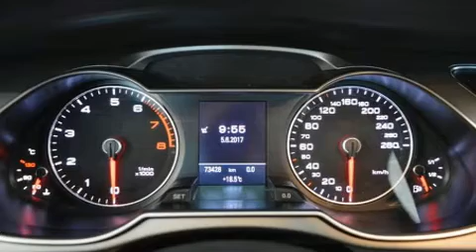2014 Audi A4 2.0T Progressiv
Audi West-Island
4550, boulevard Saint-Jean

Ressentez toute la puissance de son moteur V8 turbo, venez essayer l'Audi A4 2014. Cette berline 5 passagers est encore sous les 75 000 km. Sous le capot on retrouve un moteur 4 cylindres développant plus de 200 chevaux, ce qui vous offre une expérience de conduite confortable et fiable. Les caractéristiques suivantes sont incluses: un compte-tours, le siège conducteur à commande électrique, un ordinateur de bord, le rétroviseur central avec fonction antiéblouissement automatique, un afficheur de la température extérieure, des rétroviseurs extérieurs avec fonction antiéblouissement automatique, et une mémoire du siège conducteur. Avec des phares à haute intensité lumineuse pour éclairer la route, vous bénéficierez d'une visibilité optimale en toutes circonstances. Le toit ouvrant à commande électrique permet de se rapprocher de la nature et d'humer l'air frais en un tour de main. Le système de navigation intégré procure des instructions à chaque intersection, et son unique bloc d'instrumentation constitue une interface machine des plus fonctionnelles. La chaîne haute fidélité alimente 10 haut-parleurs, qui procurent à tous les passagers une expérience audio de premier niveau. Audi a mis la sécurité des occupants au coeur de ses préoccupations avec les équipements suivants: rideaux gonflables pour protéger la tête, coussins gonflables latéraux à l'avant, système antipatinage, système d'assistance au freinage, appuis-tête avant anti-coup de fouet, la mise hors de fonction du système d'allumage, et freins à disque aux 4 roues avec antiblocage. Le dispositif de stabilité électronique active automatiquement les sytèmes du véhicule pour vous maintenir en ligne droite. Nous avons le véhicule que vous cherchez, au prix qui respecte votre budget. Passez nous voir ou appelez-nous pour obtenir plus d'information.